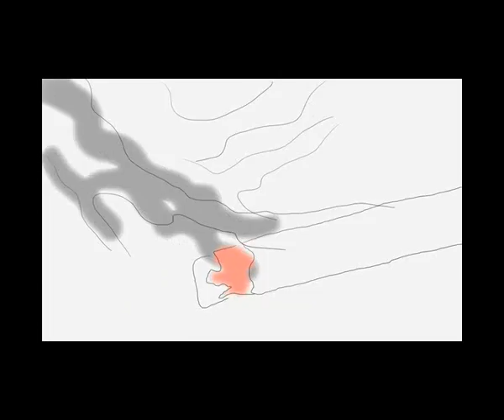Mornin' - Kotaro Tanaka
Mornin'
Kotaro Tanaka
Tema Animação
Japão
2009

A man wekes up, has coffee and smokes a cigarette as usual. Anything special doesn't happen in this film. No, anything special isn't needed in it. Cinema is formed even though special things won't come. A man's eye falls down as usual?

Melhor minuto Animação maio/junho 2009